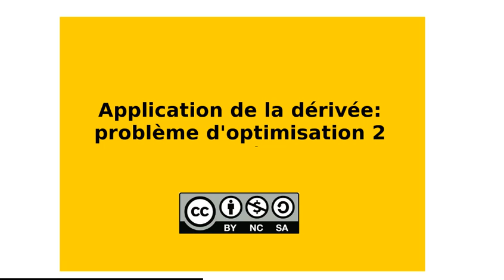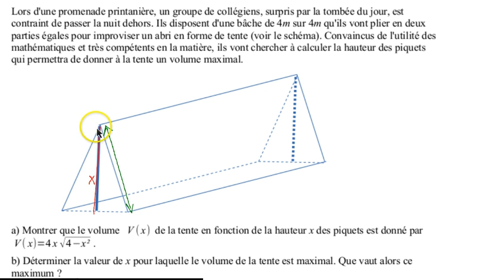Ma3 Dérivation : problème d'optimisation 2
En utilisant l'outil dérivée, on résout un problème d'optimisation plus difficile...